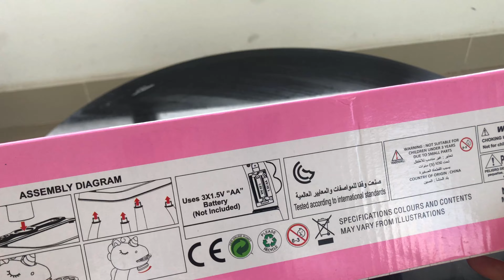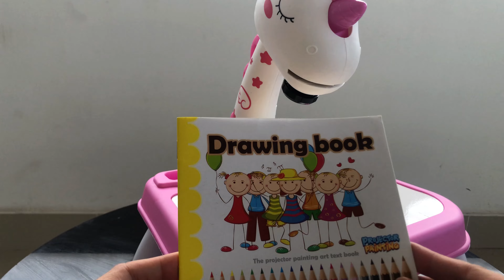6 Minutes Satisfying with Unboxing Projection Painting Toy Set | ASMR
6 Minutes Satisfying with Unboxing Projection Painting Toy Set | ASMR